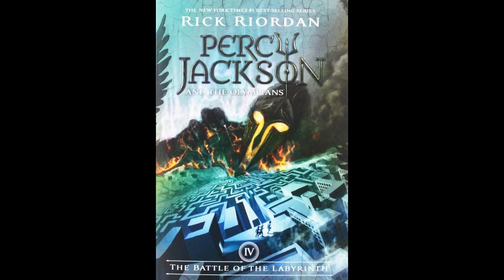Percy Jackson Book 4 Chapter 3: We Play Tag with Scorpions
I hope y'all are having a good time wherever y'all are.

Things are starting off strong and I definitely can't wait to see where this goes! Just like Annabeth though, I too LOVE the Labyrinth and I am very curious about what they'll do with it in this story!